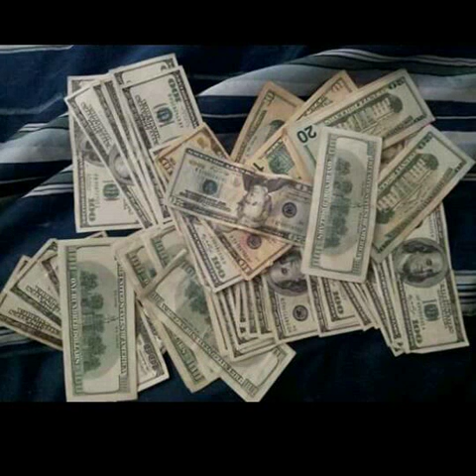Blew a bag (slim b , lil money)